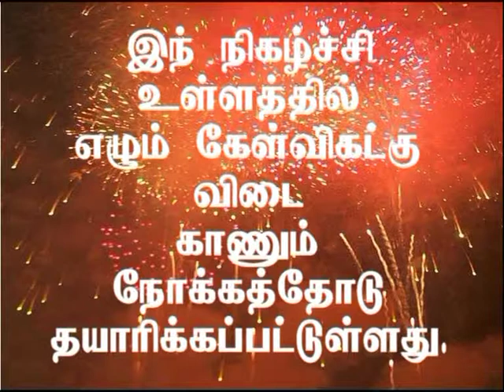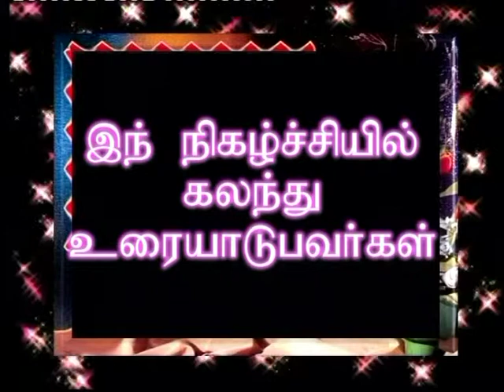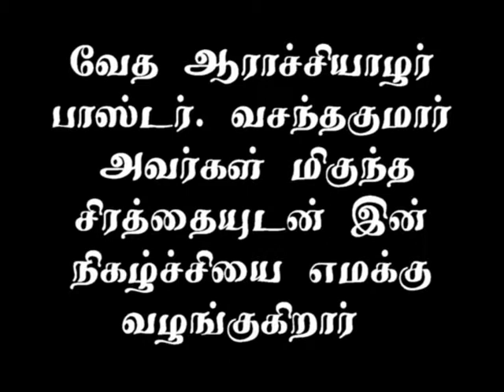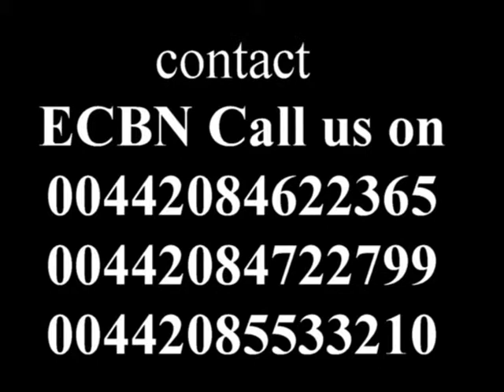Heart to Heart EPI 6 121015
hear to heart